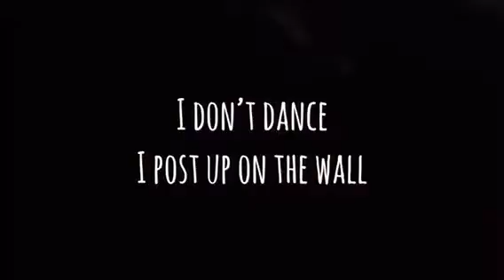COMEDIAN SENATOR_P AT THE ATLANTA COMEDY THEATRE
It’s fall 2017 and it’s time to laugh out your summer pain (tump) a great performance to watch by Comedian Senator P in Atlanta but Norcross, Ga